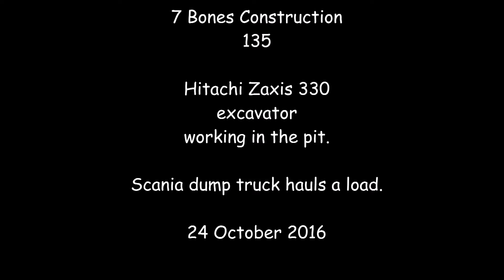7 Bones RC Construction 135 - Zaxis 330 excavator loads-out, Scania hauls - 24 Oct 2016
7 Bones Construction - 7BC 135
Hitachi Zaxis 330 loads-out from the pit.
Scania 8x8 dumper hauls a load.